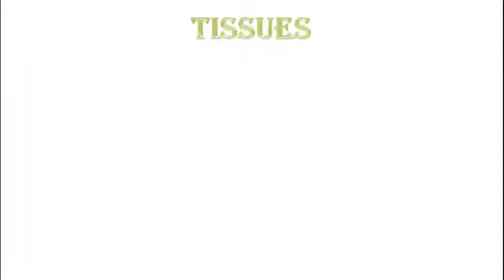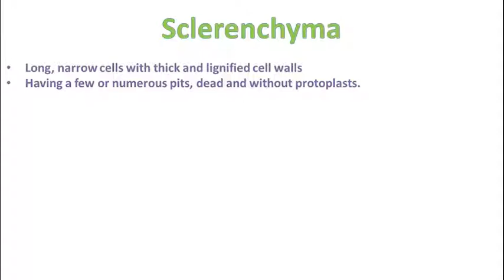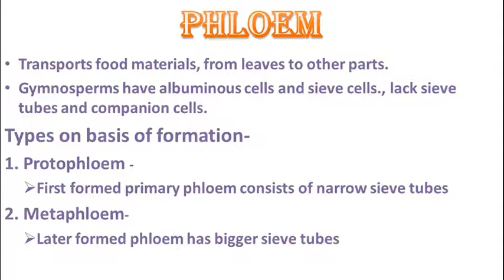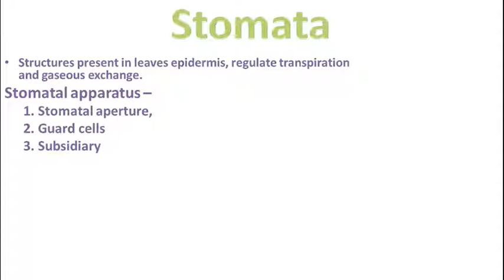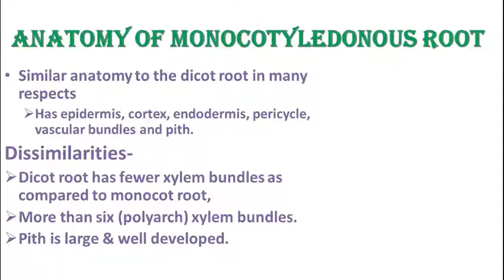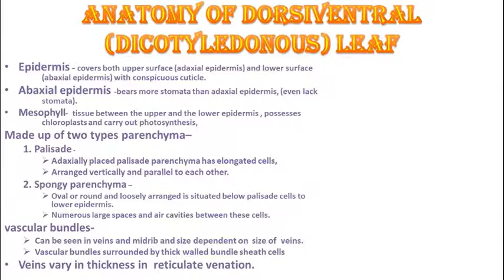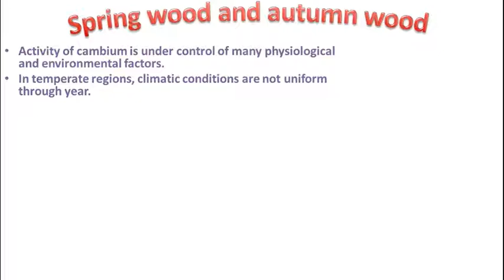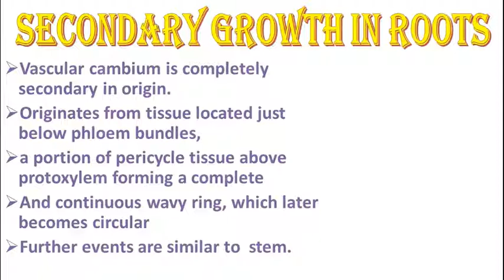CHAPTER 6 (11th) | Anatomy of Flowering Pants | ONE SHOT